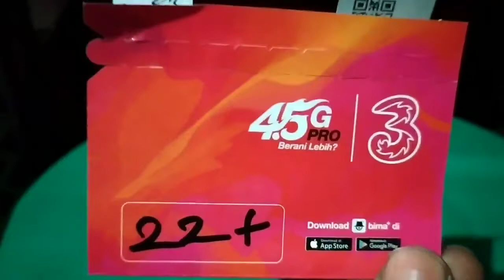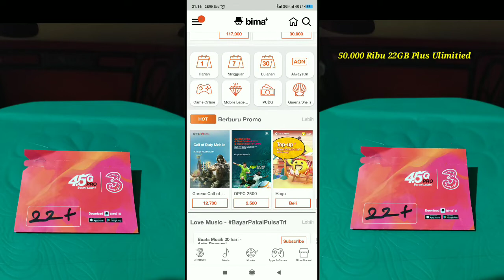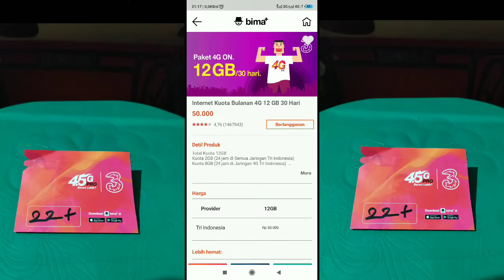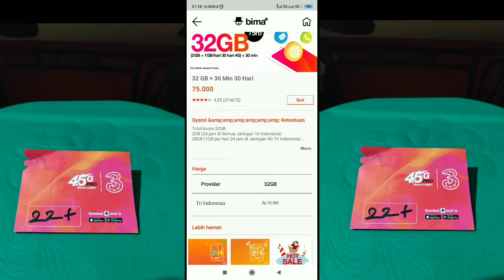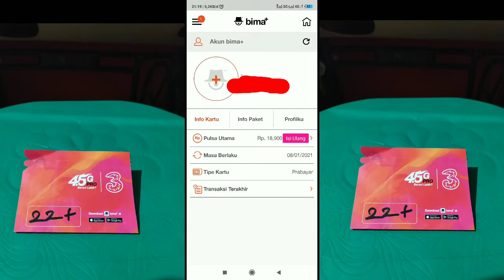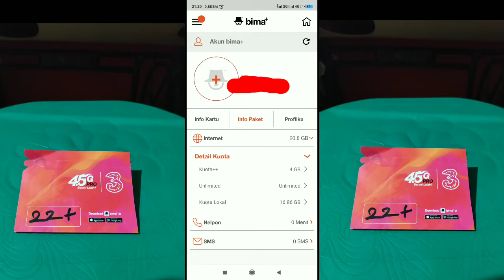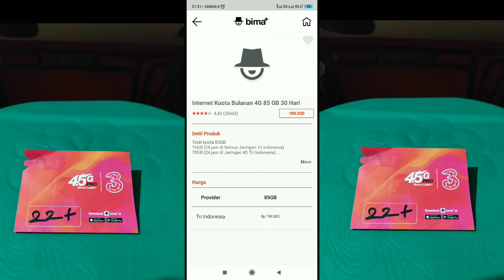Paket internet termurah sepanjang zaman free unlimited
Terbaru kartu perdana dari 3 tri, harga 50 ribu dengan paket internet 22GB plus unlimited satu bulan, YouTube pan go terusss...